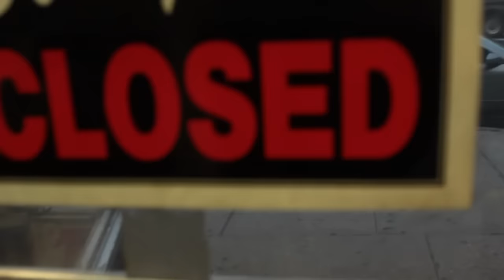Mr. Muthafuckin eXquire feat. Heron - Huzzah Part Two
Huzzah Part 2- Featuring Heron (Produced by Mr. LEN)
Directed by Vic Reznik (@highreztktk)